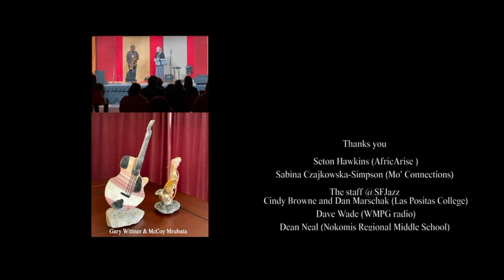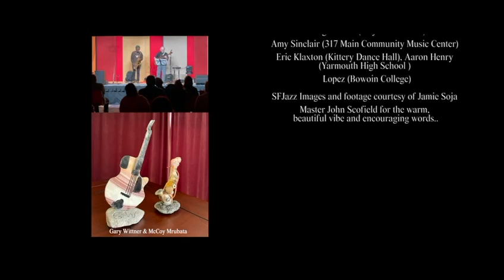McCoy Quartet Live at SF Jazz clip 2024 05 11 02 57 06